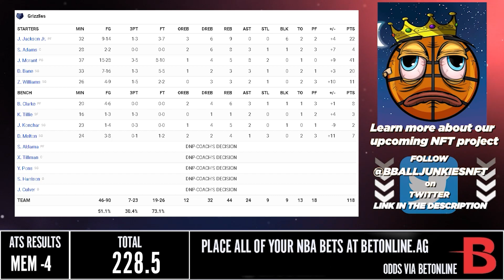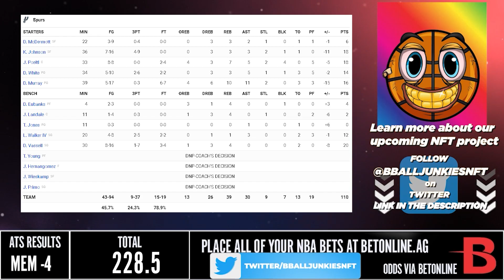Memphis Grizzlies vs San Antonio Spurs - Full Game Highlights | January 26, 2022 NBA Season